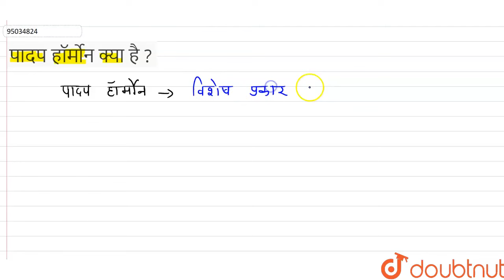पादप हॉर्मोन क्या है ? | 10 | नियंत्रण और समन्वय | BIOLOGY | BHARATI BHAWAN | Doubtnut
पादप हॉर्मोन क्या है ?
Class: 10
Subject: BIOLOGY
Chapter: नियंत्रण और समन्वय
Board:Bihar Board

👉 Have Any Query? Ask Us.